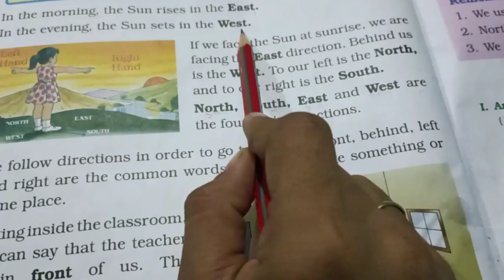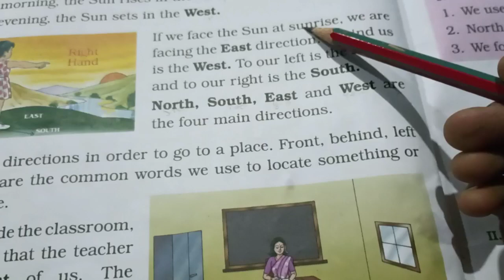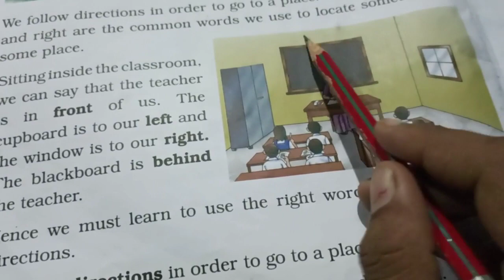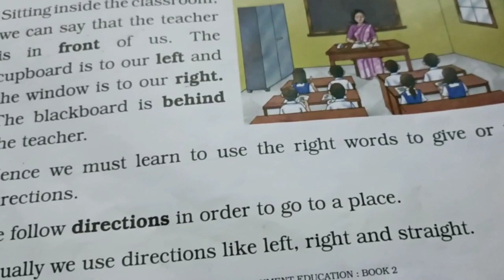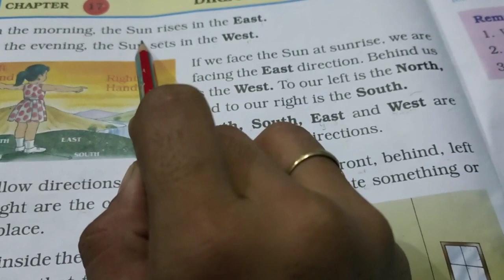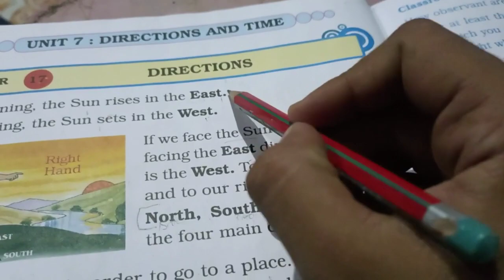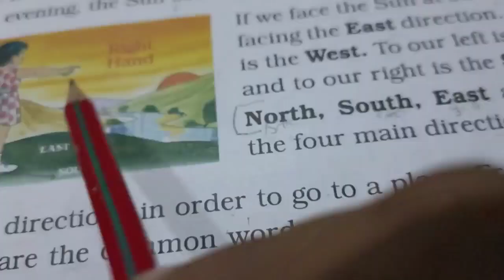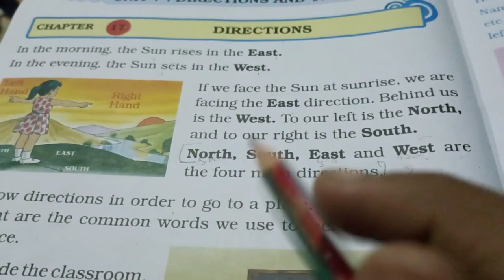2std||evs||chapter number 17 ||direction🌅🌄🔥💥💯 einglish to Hindi translation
2std||evs||chapter number 17 ||direction🌅🌄🔥💥💯happylife injoy ples evolution drawing #17#livestream ,einglish to Hindi translation